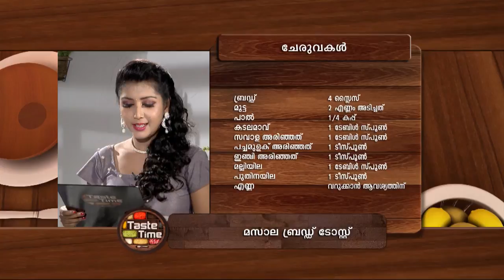STAR TASTE TIME 1190 TD 30 11 2017 PLAIN dolby